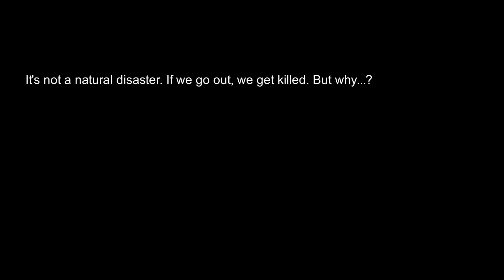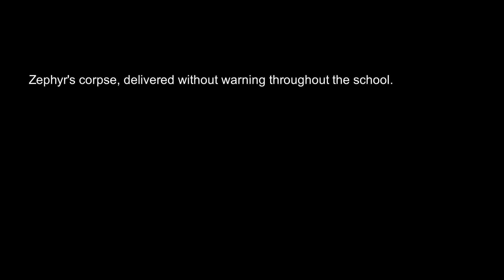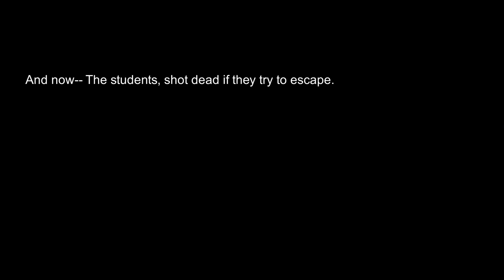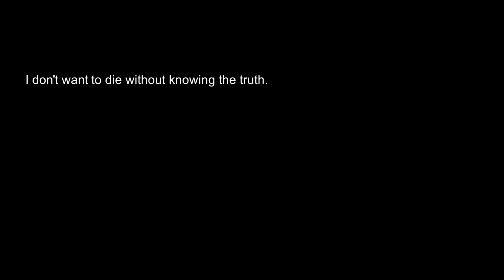Let's Play Hatoful Boyfriend - Part 11: Danger Within, Danger Without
Intrepid detective Kawara Ryouta gets a bird's eye view on the situation.